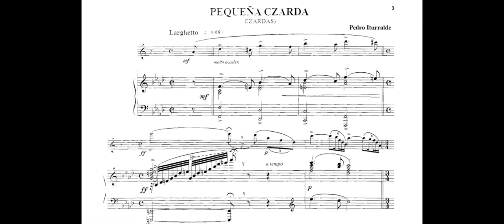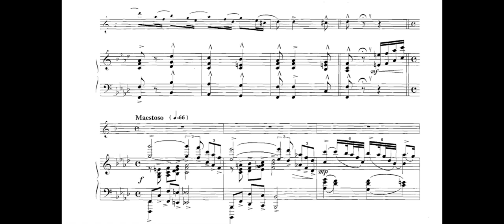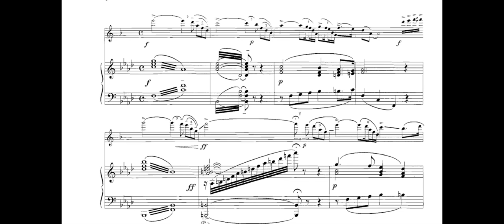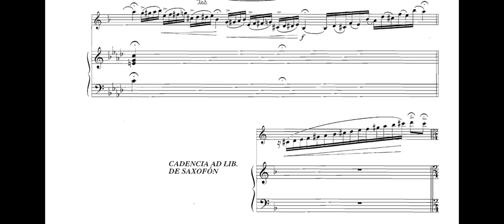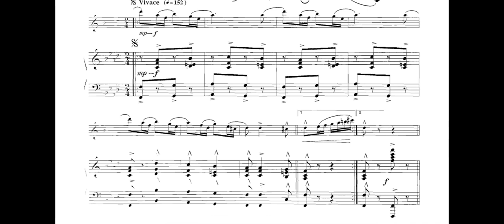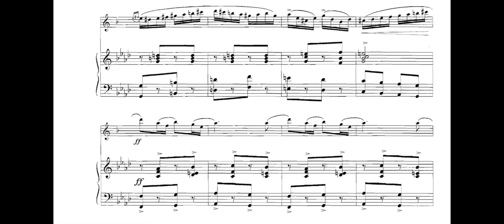Pedro Iturralde: Pequena Czarda - Piano accompaniment [Score-Video]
Hi…
Welcome to Your Accompanist
 - Sheet Music. On this channel, we are gonna upload one video, every single day, of different sheet music and accompanist.